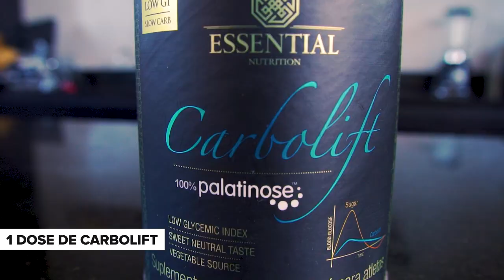BRAINSTORM LATTE | RECEITAS ESSENTIAL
Brainstorm Latte, o queridinho de todas as manhãs agora na versão Essential Nutrition! Quer aprender a receita? Assista o vídeo.

INGREDIENTES:
120 ml de leite vegetal
5 pedras de Gelo

PREPARO
Misturar bem até ficar homogênea e depois adicionar as pedras de gelo.

Chamadinha: Quer saber o valor nutricional e quantas calorias têm essa receita de Brainstorm Latte? Então, acesse esse conteúdo no nosso blog!